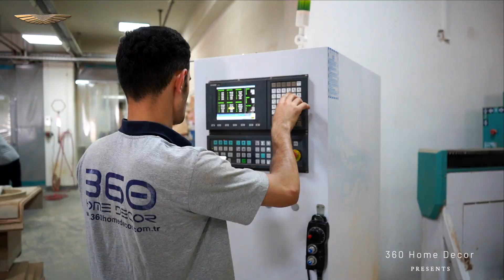Alexa Sofa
Every curve, every stitch, every detail—the Alexa living room is a symphony of luxury. Experience comfort like never before 🖤